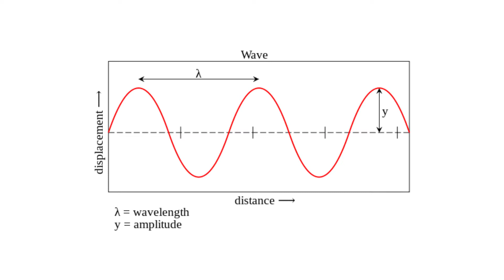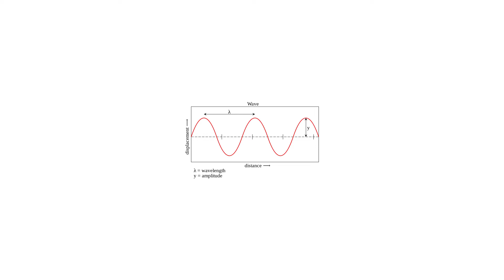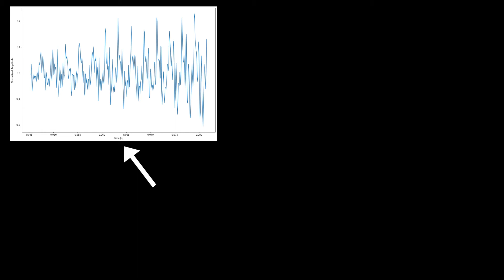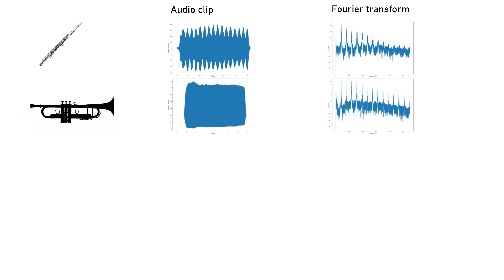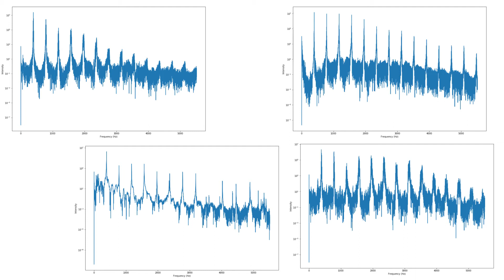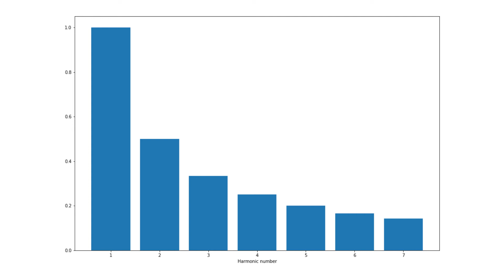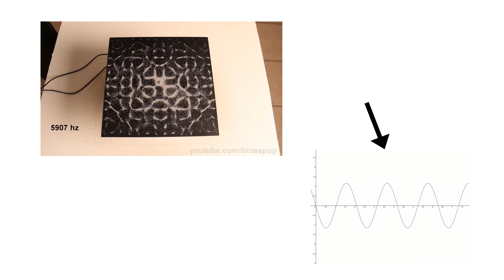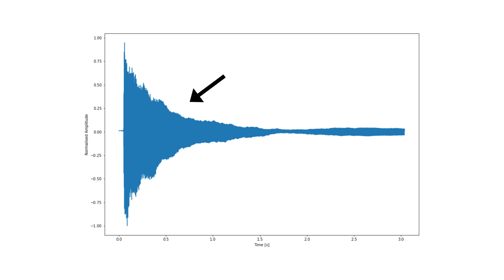Why Do Instruments Sound Different? The Science of Timbre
Instruments and music have been around for years, with many instrument makers knowing the art to perfecting the sound coming out of an instrument. However, in this video, I'd like to show the science as to why instruments sound different, and what we can learn from it.

The characteristic sound of an instrument is known as timbre, so violins sounds different to trumpets because they have different timbres. This is something that seems obvious, but is used so much in orchestral music, where certain timbres can evoke certain emotions or qualities. In terms of a sound wave, timbre can be thought of as the overall shape of a wave, with different instruments creating different waves. My original question as to why timbre should exist still stands, however, as why should a vibrating string create a complex pattern like this, when we are taught that vibrating strings look smooth and sinusoidal, and why should a vibrating string create a different pattern to a vibrating column of air? And also, why do expensive or old violins typically sound better, what is it about these waves that improves the quality of a sound? These are all important questions with more physics behind them than you might realise, and my goal in this video is to at least try to convey how ordinary processes in our lives can be broken down into deep and fundamental questions concerning physics. Let’s start by taking a closer look at these waves.

When we listen to a note coming from an instrument, the sound that we hear is not just the note pitch which we recognise, but also consists of many, much quieter harmonics. For instance, a violin playing an a natural will not only be producing that a natural note, but also other harmonics with different pitches. These harmonics add together, in a process known as superposition, to form this messy wave which we can see now. The only problem is, it’s hard to tell what harmonics are in the sound by just looking at the wave, and this is something we will need to do to interpret why instruments sound different. Luckily, there is some neat maths which can help to turn transform a messy signal into the component harmonics, a tool known as the Fourier transform. Fourier analysis is a topic which can take up an entire video, and 3blue1brown has a fantastic video which explains it without any maths, I’d highly recommend watching that if you’re interested. The fundamentals of Fourier transforms are that they take a signal in the time domain, so a graph with time on the x axis, and transform it to a graph in the frequency domain. What this means in terms of waves is that you can take a messy signal like this one, and apply a Fourier transform which will unravel this signal, and determine what frequencies of waves were added together. This corresponds to a graph with frequency on the x axis, showing how much of each frequency of wave was added to make the original signal. Using this, we can determine the intensity of each harmonic by translating frequency into pitch, and so gain an idea as to what harmonics are in any sound, and how loud they are. For example:

The Fourier transform is an incredibly powerful technique which is used in many areas of physics, and it’s in applications like these where it proves just how useful it is.

Using this, I was able to find samples and analyse them. The following clips show the instruments and their respective Fourier transforms.

why do instruments sound different
what are harmonics in physics
fourier transform in music
violin fourier transform
why do violins cost so much
why do stradivarius violins sound better
stradivarius violin vs normal
science of sound waves
science of music and sound
how do instruments work
how do instruments make sound
how do instruments sound different
helmholtz string,chladni plate
chladni plate music
chladni figures
how do chladni plates work
music science